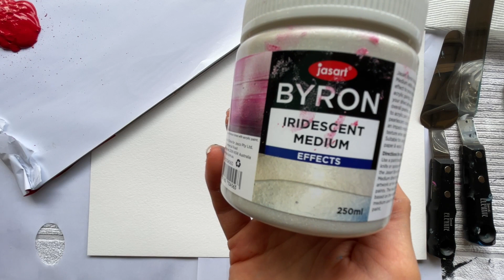Jasart Byron Iridescent Medium